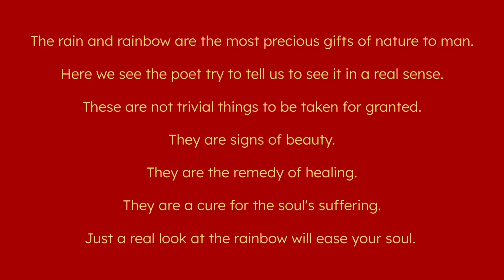2 - Rays of Light | The Rainbow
INTRODUCTION TO THE POEM:

The Rainbow

The rain and rainbow are the most precious gifts of nature to man.
Here we see the poet try to tell us to see it in a real sense.
These are not trivial things to be taken for granted.
They are signs of beauty. They are the remedy of healing.
They are a cure for the soul's suffering.
Just a real look at the rainbow will ease your soul.

Goddess of Light Spiritual Life Coaching Inc.